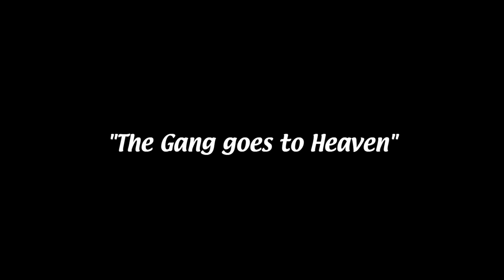I took the Red Pill in Dead By Daylight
In this video, I wanted to share some of my best and funny moments in Dead By Daylight from my Twitch channel in June !!!

SATURDAY - TUESDAY (4PM PST - 10PM PST)